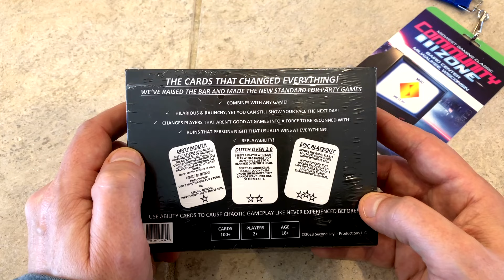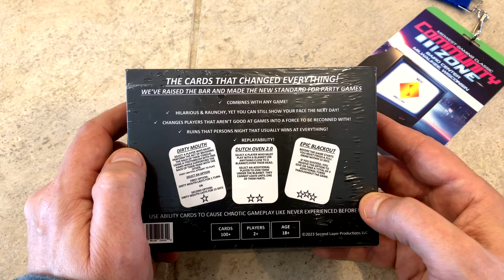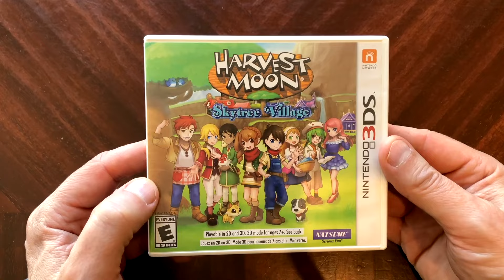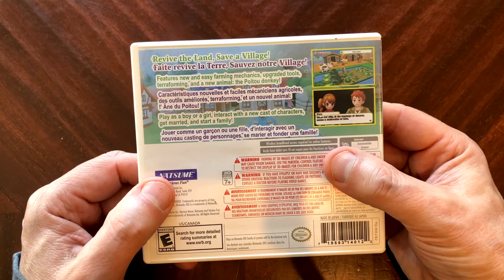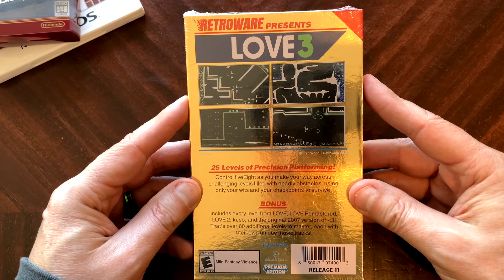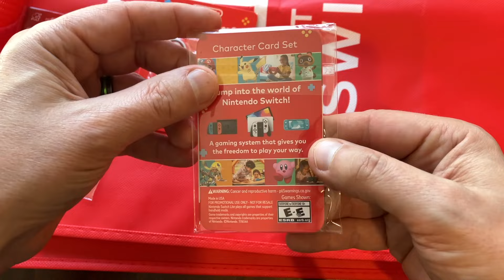Midwest Gaming Classic 2024 Haul!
What is there to do at the Midwest Gaming Classic? Well honestly quite a lot even if you are working a community room all day. There is an amazing array of both video and board game fame that come to the 'Classic every year and you might just make a new friend or 2! That said this video is mostly about the games...

Questions, Comment or Hardware/Software review request?
Call Rob!
On Steam, Origin, Skype and Xbox Live: Retr0Rob (first “0” is a zero)
Threads: @retr0rob